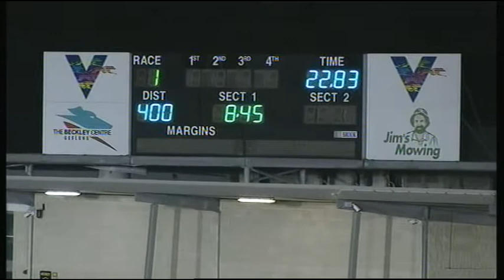GEL FRI 04 OCT 19 R1